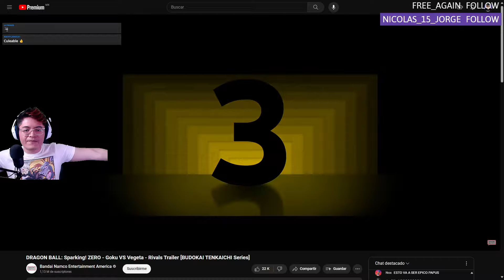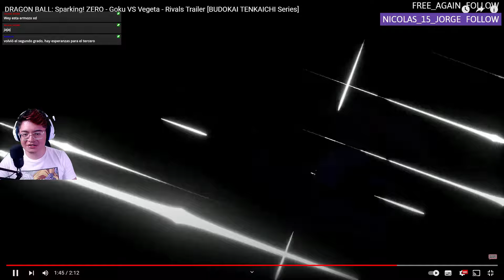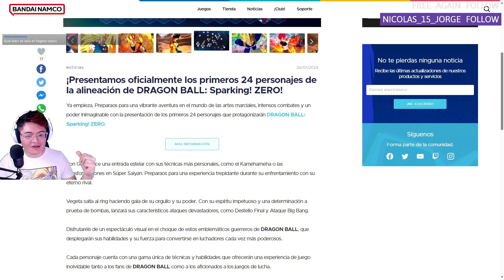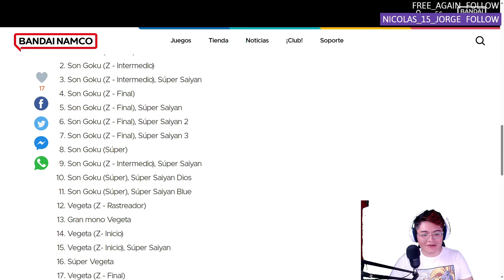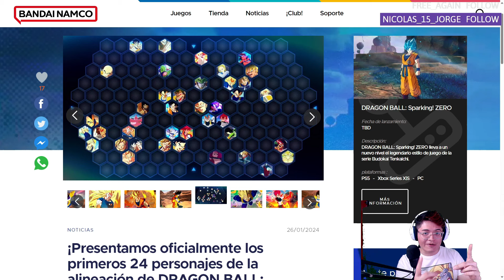Los 24 PRIMEROS personajes de DRAGON BALL: Sparking! ZERO | Video Reacción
El trailer de Goku vs Vegeta reveló los 24 personajes iniciales que estarán en Dragon Ball Sparking! ZERO!

Reacción: 00:00 - 2:24
Análisis breve: 2:25 - 3:25
Lista de personajes: 3:26 - 5:47